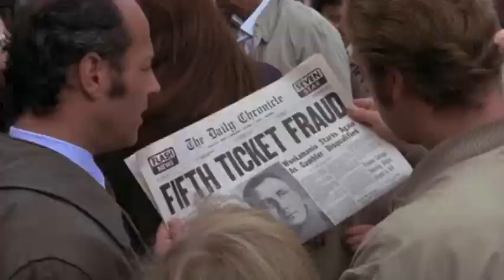Willy Wonka but Only the Questions